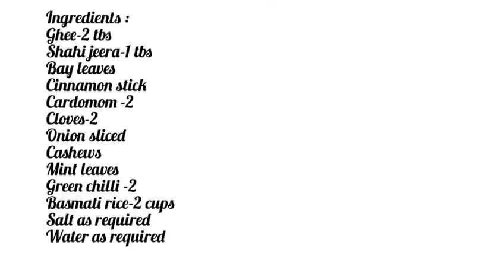Ghee rice/Bhagara rice in rice cooker..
Ghee rice for chicken gravy/mutton gravy 😋😋